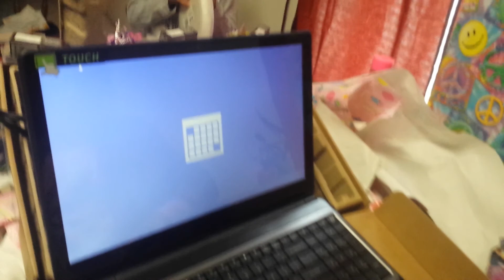Mezzy Birthday Gift 11/13/14